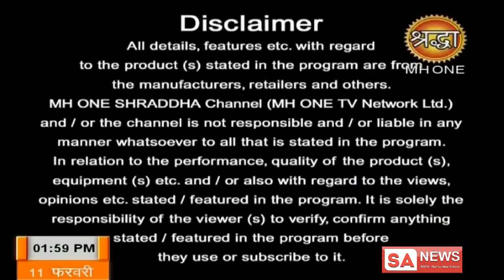Shraddha 11-02-2019 || Episode 654 || Sant Rampal Ji Maharaj